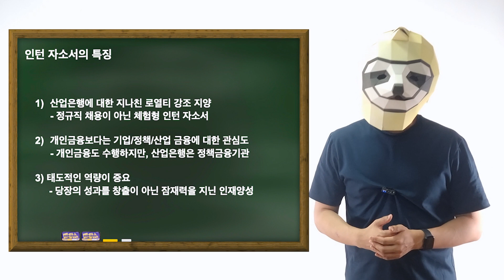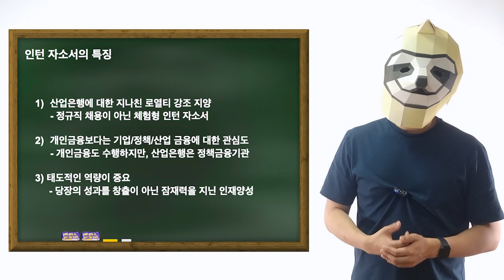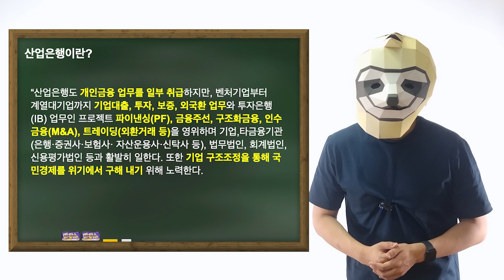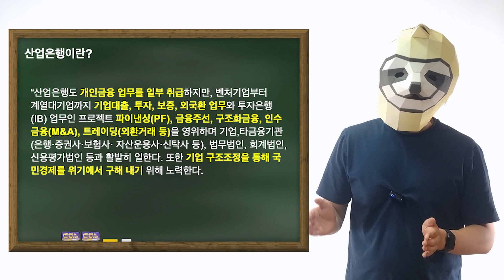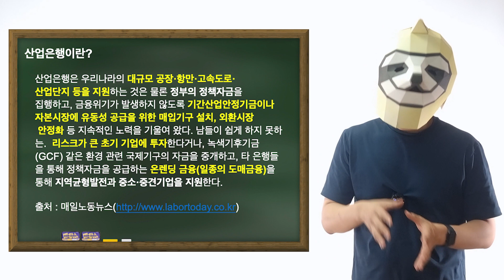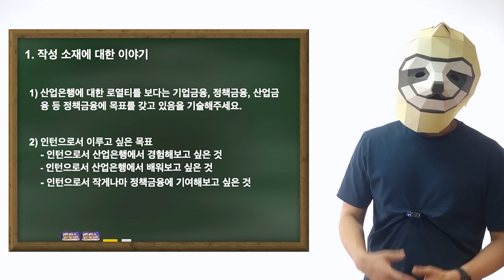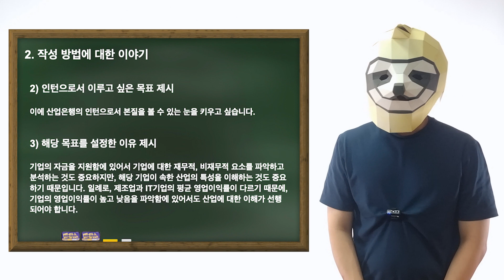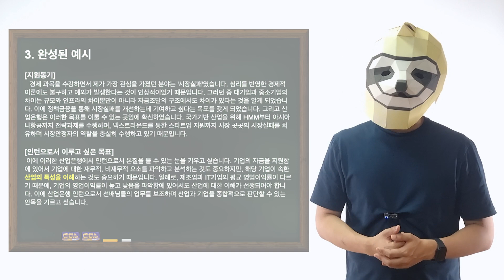KDB산업은행 2023 2차 청년인턴 자기소개서 문항풀이! feat. 인턴 자소서의 특징 분석! 완벽한 예시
🔔  원본 풀이에서는 영상에서 풀이하지 않은 항목을 포함해 항목 별로 4~5가지 이상의
아이디어와 예시들로 구성해놓았습니다. 유투브 영상 정보가 1이라면,
원본은 100이상의 정보를 담고 있습니다.
수 많은 합격 자소서 예시들을 보면서 골라서 이용하세요

에서 원본 text 버전과 KDB산업은행의 다양한 합격 자소서도 확인하세요

🔔  합격만 벌써 2000여개로 직접 인증된 곳!
각종 업계 1000여개의 합격 자소서를 비롯
직무 현업자들의 인터뷰들도 게시되어 있으니
참고하세요 :)
자소서 , 면접 답변 피드백 서비스는 덤!